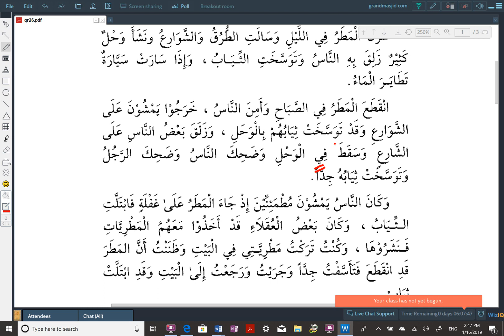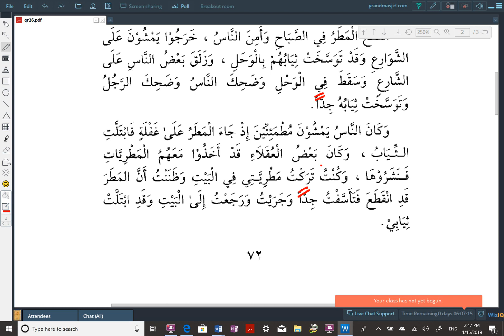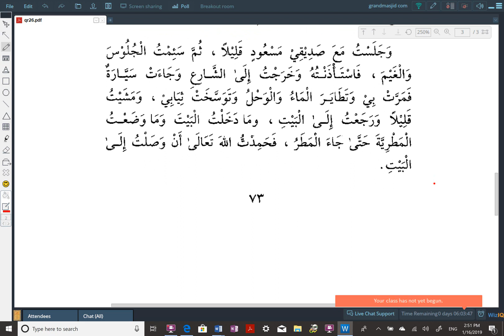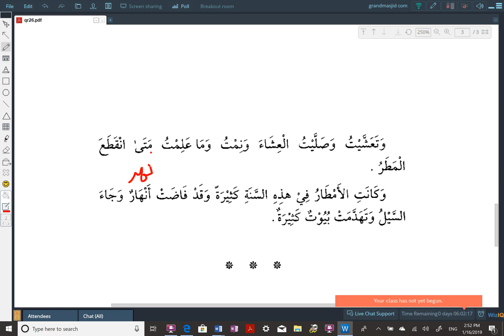Reading 26 A Rainy Day